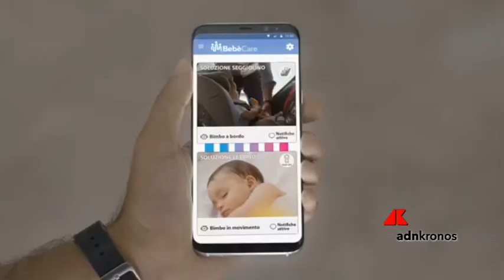Stop a bimbi dimenticati in auto grazie a seggiolino 'hi tech'...